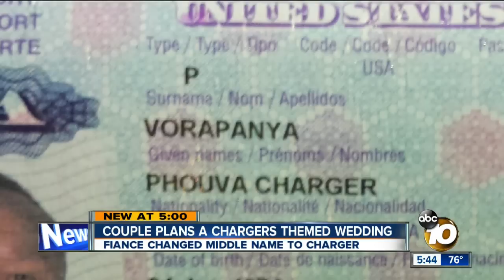Local couple plans Chargers-themed wedding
It is still two months away from the Chargers' first game of the football season, but an Allied Gardens couple is already feeling Chargers fever.